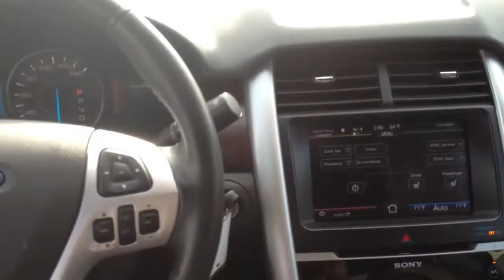2011 Ford Edge Limited AWD Ingot Silver ☻ ☻